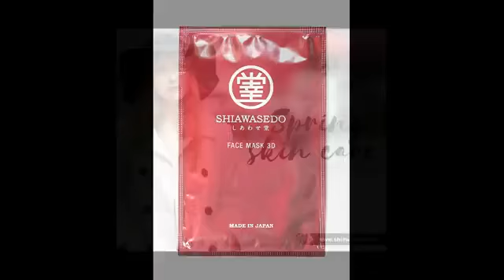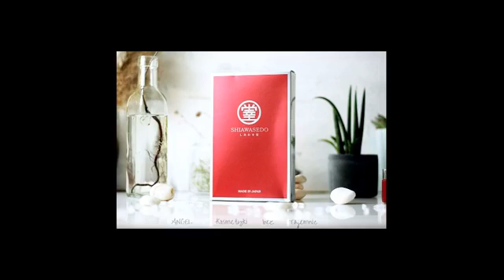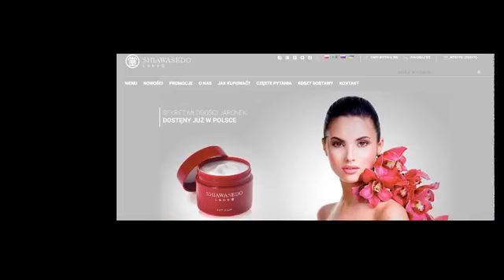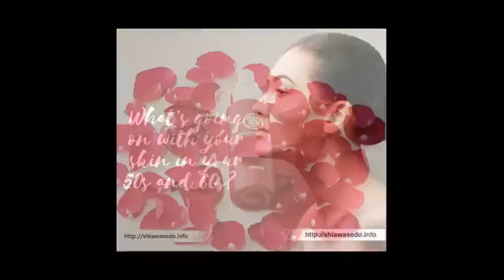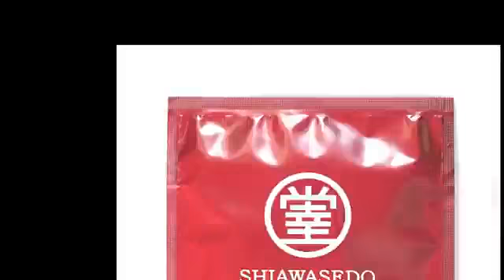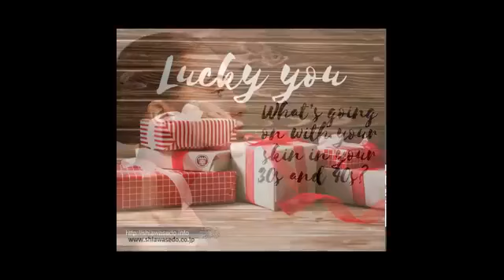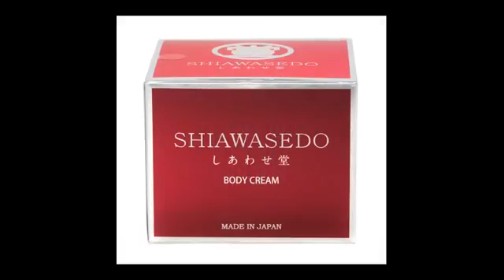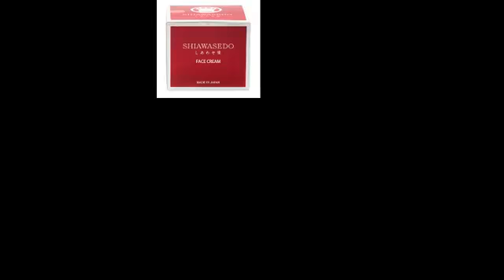Japanese music with Shiawasedo Polska (online 07.07.2017)